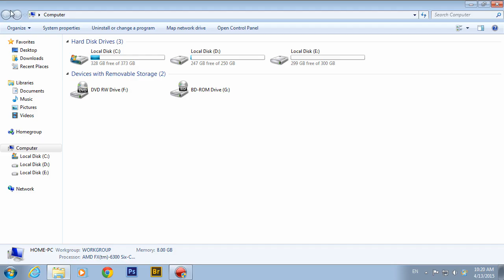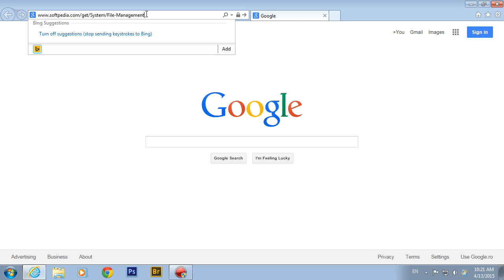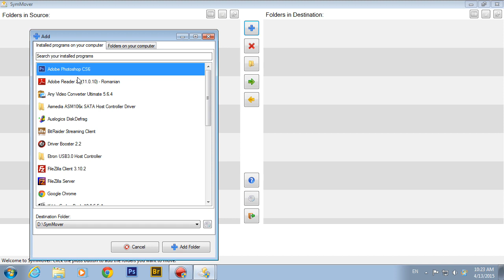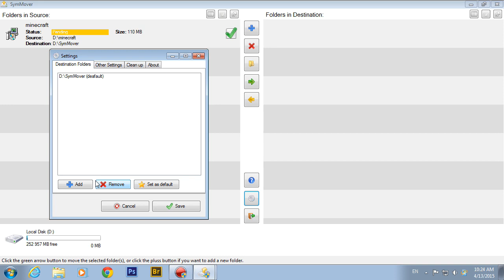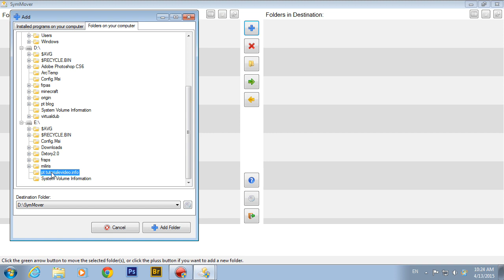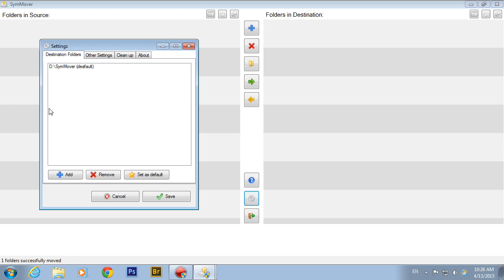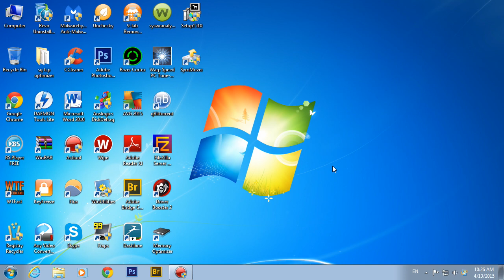SymMover program pentru mutarea programelor instalate fara a le reinstala